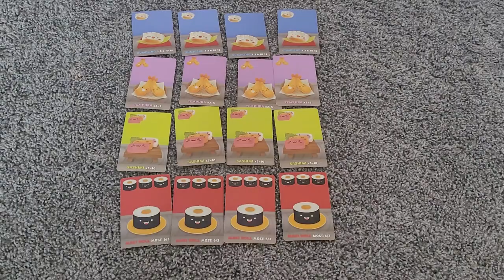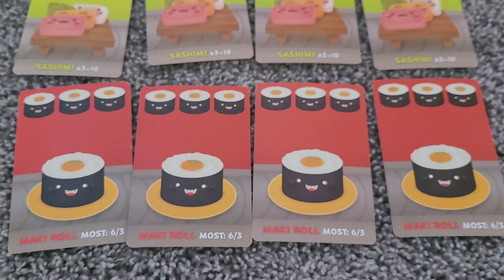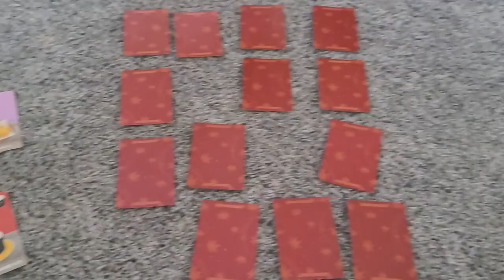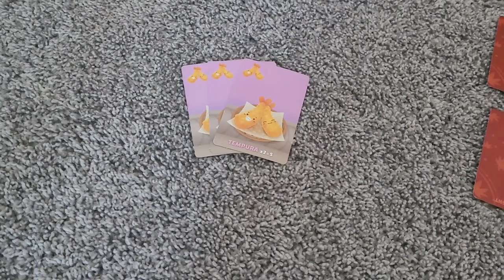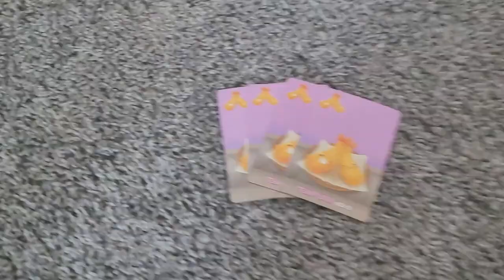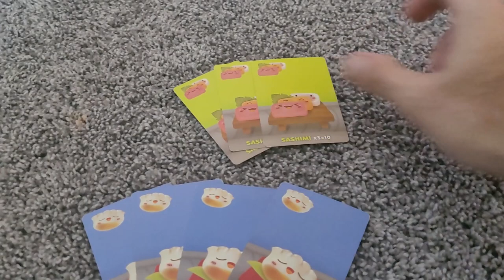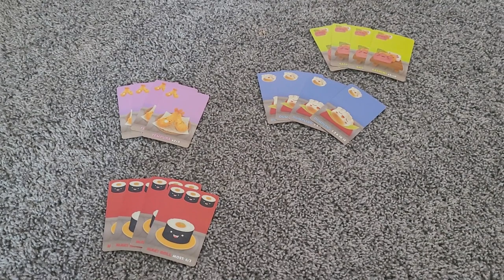Determining and Simulating Card Game Probabilities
Let's play a card game with rules and algorithms shown in the video along with this description:

There are 16 total cards found as a deck of cards
There are 4 types of cards in the deck (A, B, C, D)
For each type of card, there are 4 identical copies of it in the deck
So let's say the deck always starts with 16 cards AAAABBBBCCCCDDDD

This is not the most elegant way to play the game, but it is something that makes the problem more understandable

Randomly shuffle the deck of cards
While there are still cards left in the deck:
      First pick a card randomly from the deck, let's call it X
      Follow this loop up to three times:
            Pick a card randomly from the deck, let's call it Y
            If X and Y are not the same card type, then the game is over and you lose immediately
      End Follow Loop
End While Loop
If you make it here and you haven't lost yet, then you have won the game!

What are the odds of winning the game?  In other words...
If we played this game forever and ever, and you bet $1 each time we started a new game...
What would I need to pay you each time you won the game, so that we both break even?

Bradley Sward is currently an Associate Professor at the College of DuPage in suburban Chicago, Illinois. He has earned a Masters degree in Software Engineering from DePaul University, a Masters degree in Computer Science from the University of Illinois at Springfield, and two Bachelors degrees in Computer Science and Molecular Biology from Benedictine University. Prior to teaching, Bradley worked for five years in the field of casino gaming on a variety of video slot machine and poker games. The Village People have been permanently etched into his brain.